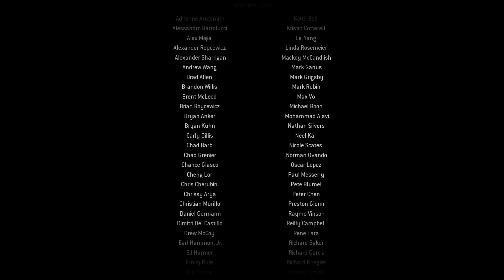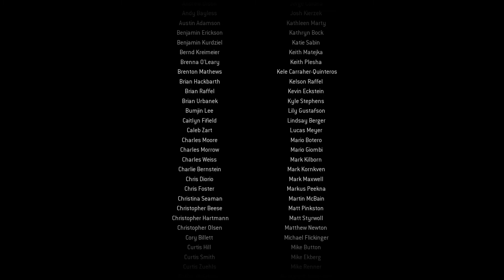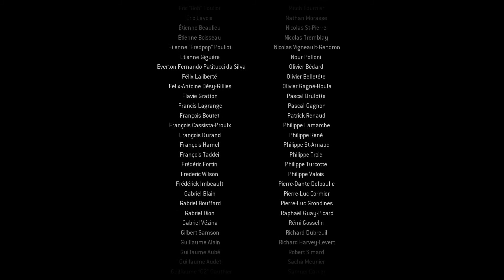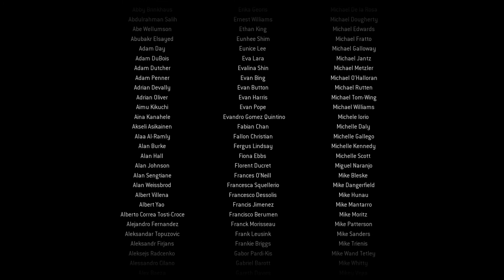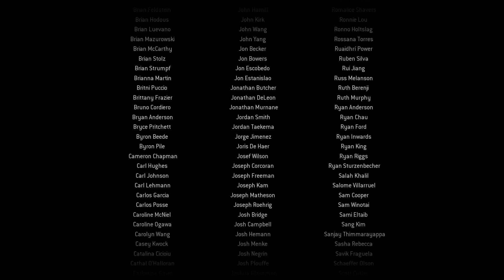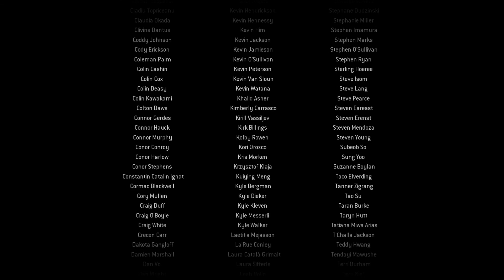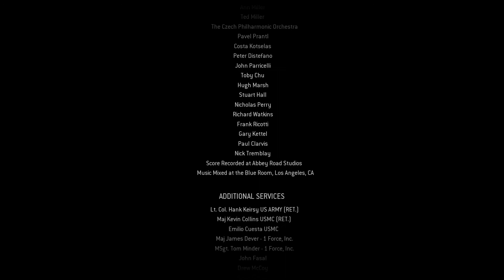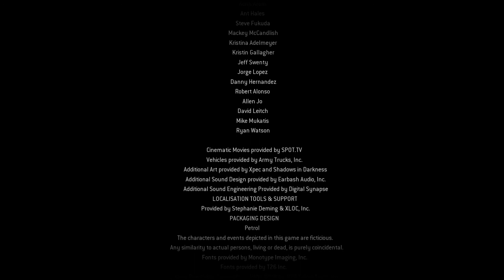Call of Duty Modern Warfare REMASTERED | Fin del Juego